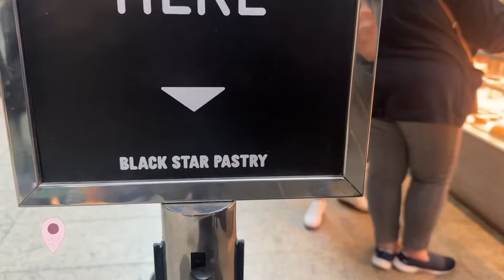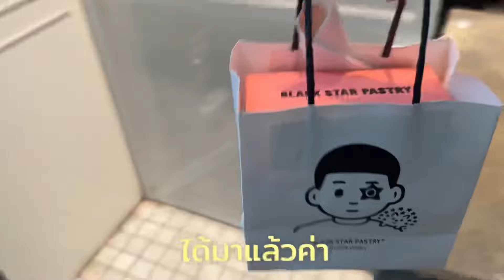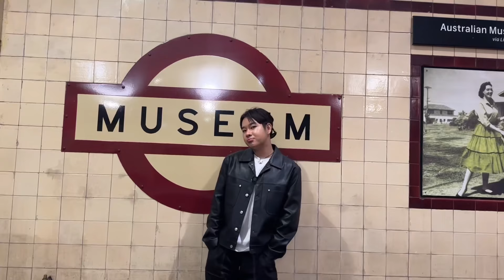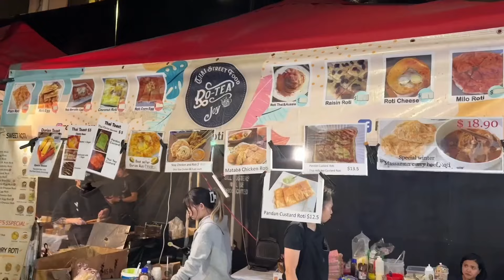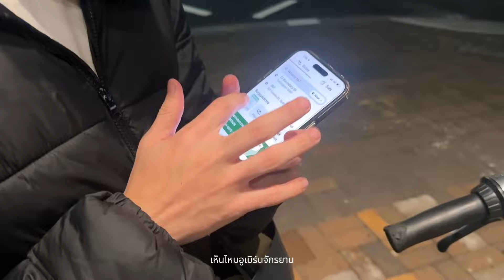🇦🇺สถานที่ห้ามพลาดในซิดนีย์ | เที่ยวออสเตรเลียไปไหนดี⁉️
😘ขอบคุณที่ติดตามกันนะค้าบ อยากให้ทำคอนเท้นอะไรแนะนำมาได้
เลยค้าบ

💙FB : เพจ Frienda lee เฟรนดาลี